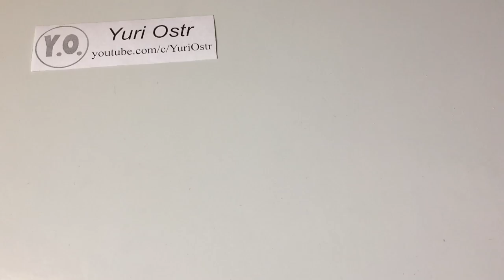How to Make Amazing DIY Gun That Shoots Using Clothespin and Popsicle Sticks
How to Make a Gun (Simple Pistol) - Very Easy to Build